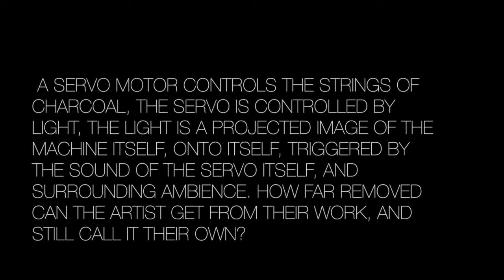Thin Lines 2015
Arduino powered drawing device + Performance

Light sensitive drawing device
Live webcam feed of drawing device being projected onto itself
Sound controlled visual effects
Light affected servo motors control charcoal on hand dyed twine